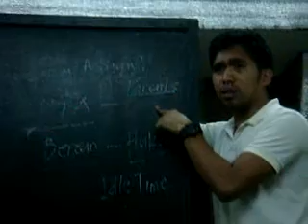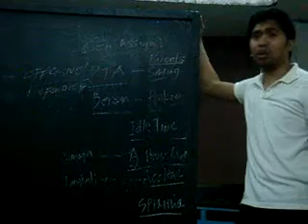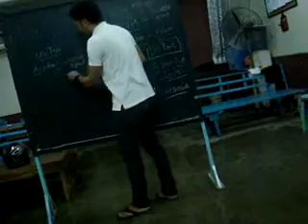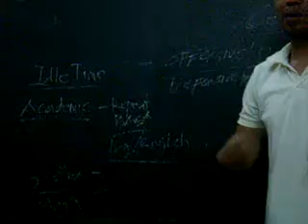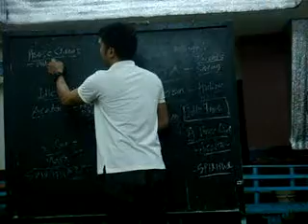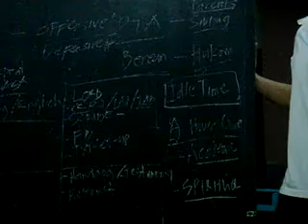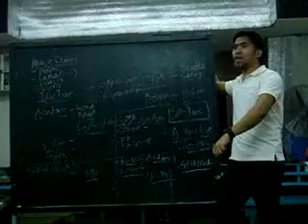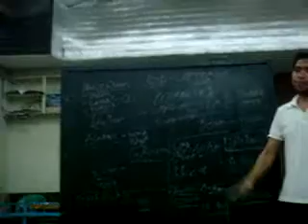JANUARY 2, 2015 HUKOM CLASS FRIDAY MOV07903